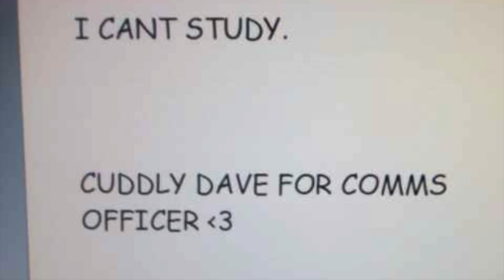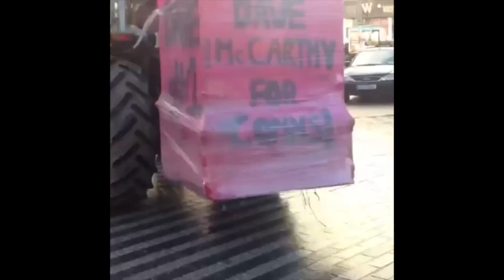Dave McCarthy for COMMS '14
This is my campaign video for the upcoming student elections on March 10th and 11th. Please vote Dave McCarthy number one for Commercial and Communications Officer (Comms) 2014/15